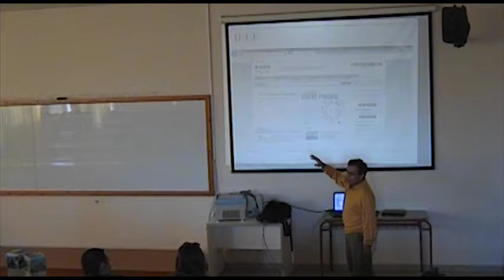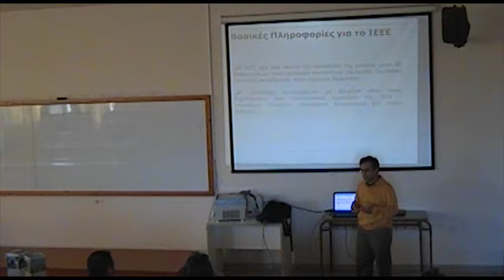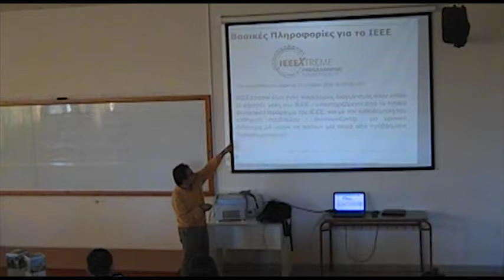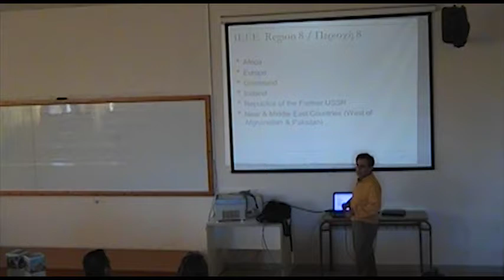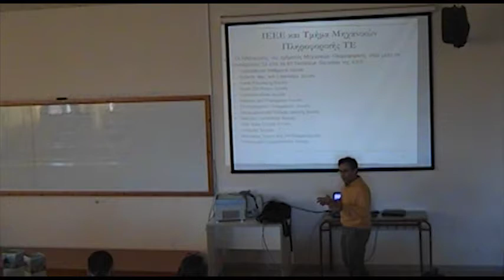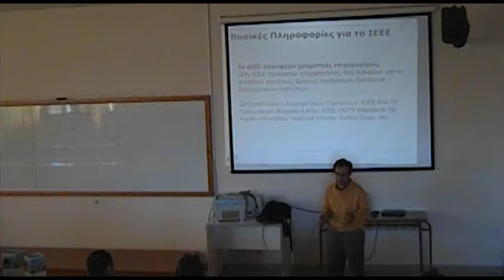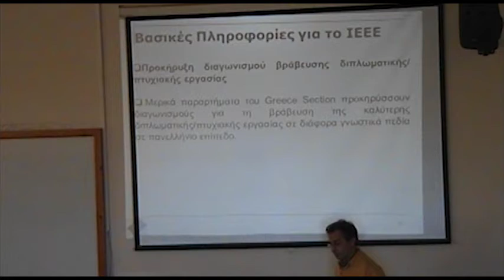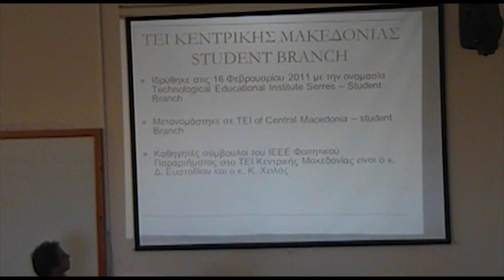Τι είναι το IEEE : IEEE SB - TEI of Central Macedonia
Learn about IEEE from our Counselor (In Greek Language)

© IEEE Student Branch - International Hellenic University (Serres)